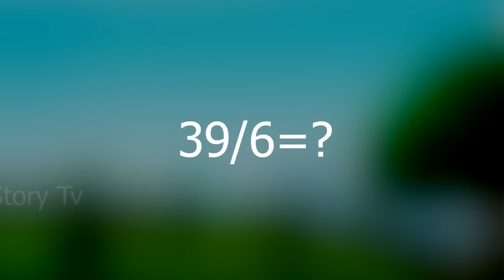चिड़िया की प्याज की खेती | Tuni Chidiya ki kahani | cartoon | chidiya wala cartoon | moral | कहानी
चिड़िया की प्याज की खेती | प्याज की खेती। Onion Farming Pyaj ki Kheti। | Hindi Kahaniyan । Stories in Hindi |Moral Story |chidiya wala कार्टून।tuntuni